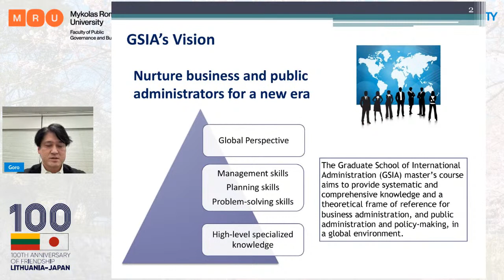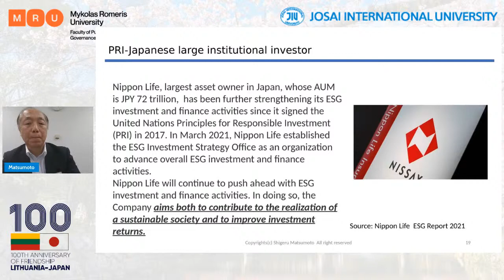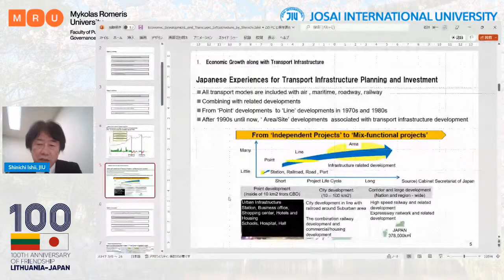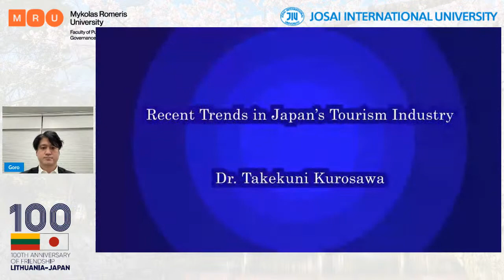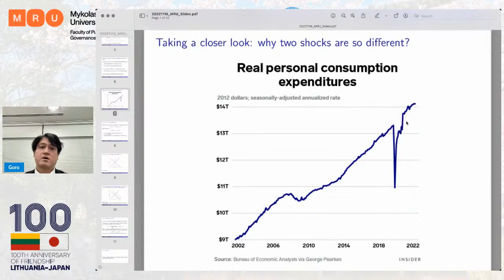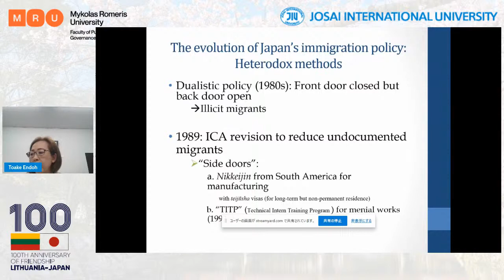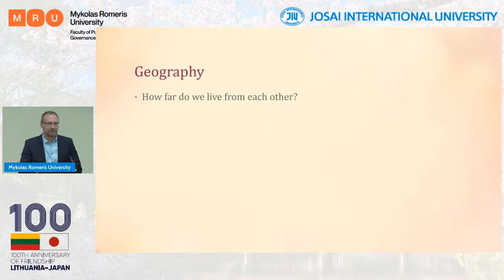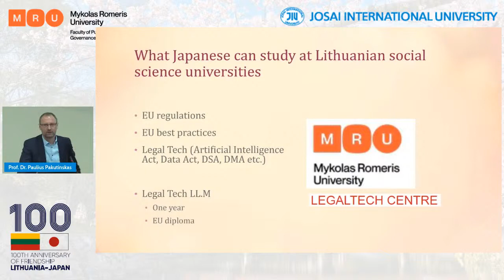A Multi-disciplinary Seminar on Contemporary Japan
The Faculty of Public Governance and Business (Mykolas Romeris University) together with the Graduate School of International Administration (Josai International University) is hosting  a Multi-disciplinary Seminar on Contemporary Japan, dedicated to celebrating the century of friendship between Lithuania and Japan.

JIU lecturers will give presentations on contemporary Japanese society and economy, business, tourism and regional development and discuss issues with members of the Mykolas Romeris University academic community.

Moderator (Lithuania): Audra Dargytė Burokienė, Head of International Office, Institutional Erasmus+ Coordinator.

Moderator (Japan): Goro KOMATSU, Assoc. Prof. in Economics, GSIA, JIU.

Program:

Introduction
09:00 EET / 16:00 JST

1. Greetings by Prof. Dr. Inga ŽALĖNIENĖ Rector of MRU
2. Opening remarks by Tetsu OZAKI Ambassador of Japan to Lithuania
3. Opening remarks by Audrius BRŪZGA Director, Departament of Latin America, Africa, Asia and Pacific Departament, Ministry of Foreign Affairs of Lithuania
4. Opening remarks by Dr. Kenji SUGIBAYASHI (Video) President of JIU
5. A Brief Introduction of GSIA - Dr. Goro KOMATSU, Assoc. Prof. in Economics, GSIA

Part 1: Business
09:30 EET / 16:30 JST

1. Sustainability in Business - Dr. Shigeru MATSUMOTO, International Business, GSIA
2. A history of Japanese economic growth along with transport infrastructure developments - Dr. Shinichi ISHII, Infrastructure Management, GSIA
Q&A Session

Part 2: Tourism and Regional Development
10:30 EET / 17:30 JST

3. Recent Trends in Japan’s Tourism Industry - Dr. Takekuni KUROSAWA, Tourism Studies, GSIA
4. MICE business in time of Covid-19 pandemic - Dr. Hidekazu IWAMOTO, Tourism Studies, GSIA

Part 3: Society and Economy
10:45 EET / 17:45 JST

5. Rise and Fall of the Japanese Economy (Tentative) - Dr. Goro KOMATSU, Macroeconomics, GSIA
6. Immigration and Social Integration - Dr. Toake ENDOH, Political Science, Dean of GSIA
7. Japan and Lithuania in the context of traditions, modernity and technologies - Prof. Dr. Paulius Pakutinskas, Law School of MRU
Q&A Session

Closing
12:05 EET / 19:05 JST

Final Remarks - Prof. Dr. Darius ŠTITILIS, Dean, Faculty of Public Governance and Business, MRU